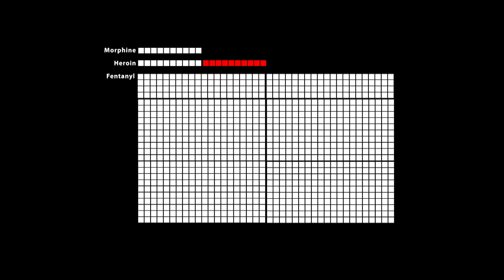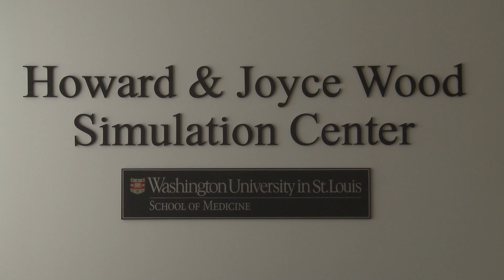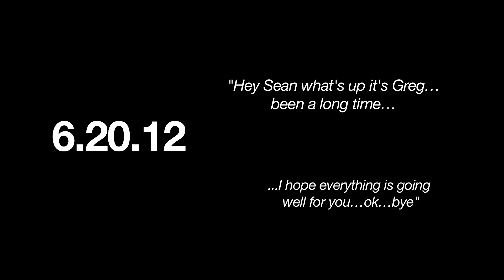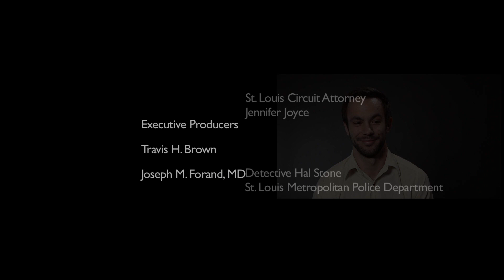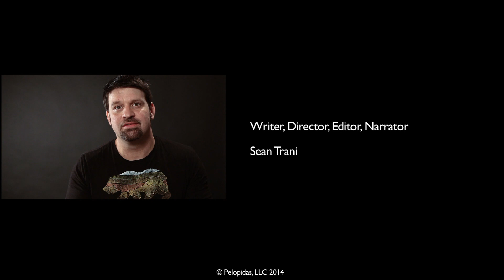Anatomy of an Overdose - Educational Edit (Short Version)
Anatomy of an Overdose explores both the science and the human toll of heroin overdoses. The film's executive producers are St. Anthony's Medical Staff President Joseph Forand, M.D., and Pelopidas, LLC, co-founder Travis H. Brown. Local filmmaker Sean Trani wrote, directed, and edited the documentary.

Filmed over the course of a year in association with the Missouri Society of Anesthesiologists, St. Anthony's Charitable Foundation, and Dan Duncan of the National Council on Alcohol and Drug Abuse, Anatomy of an Overdose takes a harrowing look at heroin from a chemical perspective. The film includes interviews with recovered heroin users, as well as with the Chief Medical Examiner for the City of St. Louis, police officers, and physicians.

Anatomy of an Overdose is part of the STL Heroin Project, a multimedia platform that parents and educators can access. Throughout 2014, more short films and advocacy material will be added. The film is a project of First Rule Film & Broadcast, a division of Pelopidas, LLC.